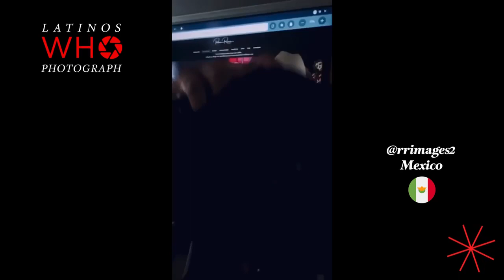Nosotros Somos - Latinos Who Photograph™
Nosotros Somos - Latinos Who Photograph™ somos una comunidad de spanglish que conecta e inspira a fotógrafos latinos de todo el mundo 🚀

Encuentra más información sobre nosotros.

Gracias a todos los que contribuyeron a nuestro primer video para el Día Mundial de la Fotografía!